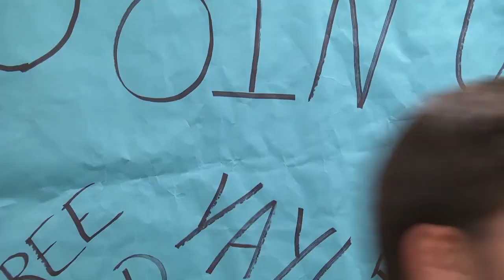Door Jam (2017) | Short Film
AN OFFICIAL SELECTION OF THE TWELFTH ANNUAL SOUTH DAKOTA FILM FESTIVAL
AN OFFICIAL SELECTION OF THE THIRD ANNUAL MINNE MINI FILM FESTIVAL

Directed by ZACHARY HOWATT, BETHANY GOODWIN, and KYLE ODEFEY
Concept: BETHANY GOODWIN
Edited by KYLE ODEFEY
Sound Design: ZACHARY HOWATT

Featuring:
MAX MILLION
SYDNEY/DANIEL KOST
and MIRANDA BOWSER

Originally released October 30th, 2017.